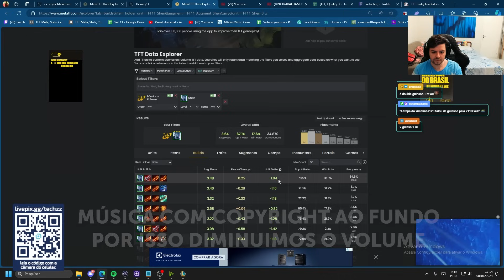TFT - FIZEMOS O VERDADEIRO SHEN WIFI!!